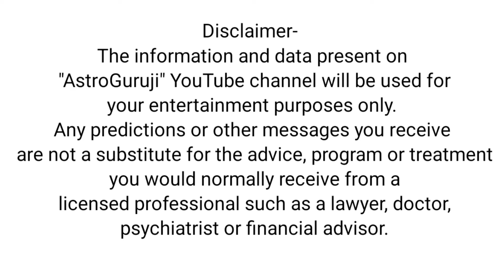Astrology Advance in Hindi || स्वाति नक्षत्र का सम्पूर्ण विश्लेषण || Swati Nakshatra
You You are welcome on my youtube channel

Introduction : -
Dr.R.B.Dhawan (Guruji) World renowned astrologer with 33+ years of astrological experience awarded the best astrological title several times.

इस चैनल को Dr.R.B.Dhawan Guruji संचालित करते हैं। गुरूजी ज्योतिष शास्त्र में Diploma (ज्योतिष-भूषण) उपाधी प्राप्त विद्वान हैं। आपने श्री लाल बहादुर शास्त्री राष्ट्रीय संस्कृत विद्यापीठ Deemed University से ज्योतिष गणित, और ज्योतिष फलादेश में उपाधी प्राप्त की है। गुरूजी गत 36 वर्ष से ज्योतिष के क्षेत्र में ज्योतिष विज्ञान के सिद्धांतों के अनुसार मार्गदर्शन दे रहे हैं।

Write your useful suggestions related to Vedio in the comment box of this video.

Video Highlights -
Astrology Advance in Hindi
Swati Nakshatra with example
Swati Nakshatra
स्वाति नक्षत्र सम्पूर्ण विश्लेषण
स्वाति नक्षत्र के जातक
स्वाति नक्षत्र की स्त्री
Nakshatra Swati
Swati Nakshatra Jatak
Swati Nakshatra Women
Dr.R.B.Dhawan Guruji
Nakshatra Astrology
Astrology study
Astrology with example
AstroGuruji